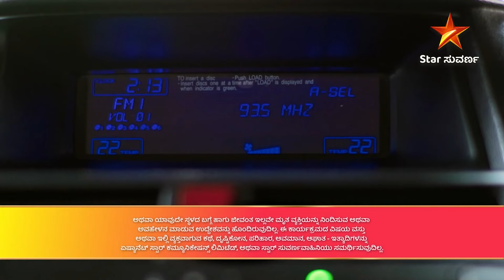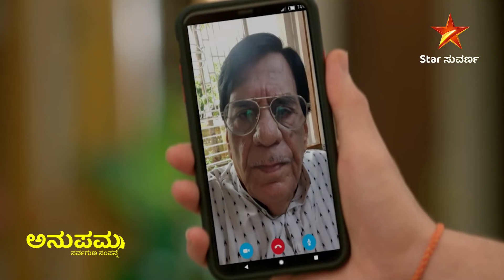ಅನುಪಮಾಳನ್ನು ಖಂಡಿಸಿದ ವನರಾಜ್ | Anupama | Episode 8 | Highlight 1 | Star Suvarna